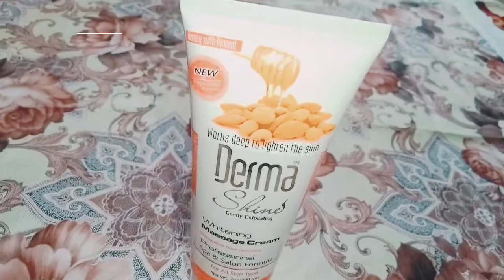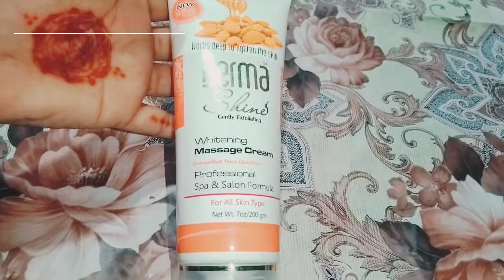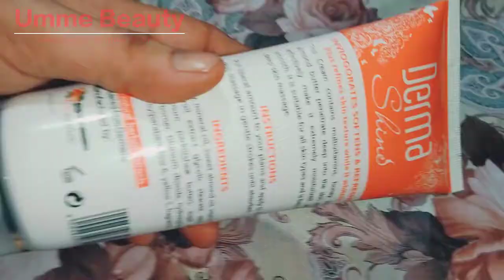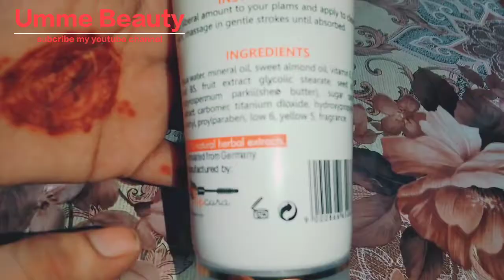Massage cream review_Derma shine massag cream uses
Derma shine massage cream

Umme Beauty

Derma shine facial kit uses

Derma shine whitening massage creams damaquillant doux quotion professional soa and salon formula,for all skin stype.
this cream

this cream contains multivitamin, honey and almond, penetrate into The skin and effectively make it extremely onto moisturized.
it is suitable for All skin type.
it is Best deep Skin massag.
instructions::

put liberal amount to your palm and depply massage on Face skin, until absorbs.

ingredients:;;

aqua water Sweet almond oil ,mineral oil , vitamin B 5, fruit extract, glycol  stearate, titanium dioxide, hyderoxide,
prorpyl parabine, yellow 5, fragrance.